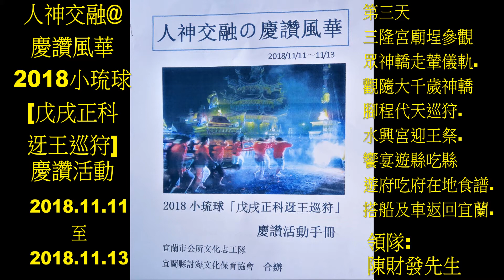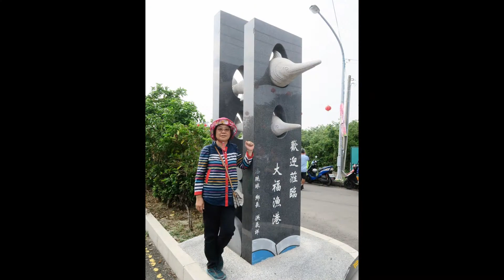三隆宮廟埕眾神轎走輦儀軌.觀隨大千歲神轎腳程代天巡狩.遊縣(府)吃縣(府)-等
標題：人神交融@慶讚風華
            2018小琉球[戊戌正科迓王巡狩]慶讚活動
地點：第三天.三隆宮廟埕眾神轎走輦儀軌.觀隨大千歲神轎腳程代天巡狩.遊縣(府)吃縣(府)-等
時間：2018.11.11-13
合辦：宜蘭市公所文化志工隊.宜蘭縣討海文化保育協會
領隊： 陳財發先生